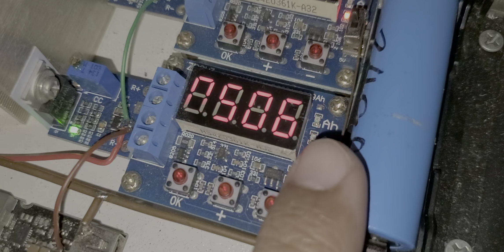ZBL Mega Discharger Review with DC Electronic Load | ZB2L3 Module